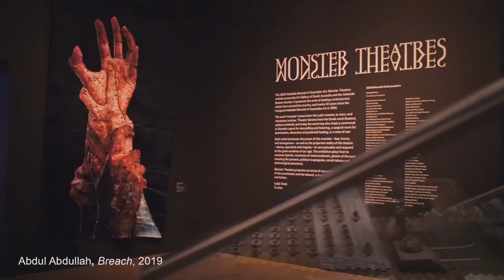2020 Adelaide Biennial - Abdul Abdullah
2020 Adelaide Biennial of Australian Art: Monster Theatres